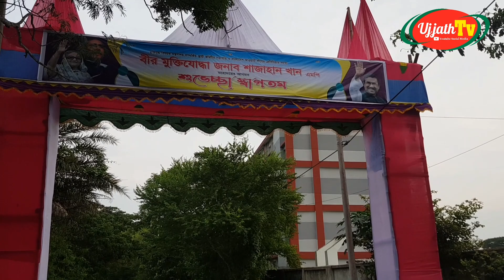শেখ রাসেল কলেজ নতুন ভবন উদ্বোধন প্রস্তুতি চলছে || রাজৈর মাদারীপুর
শেখ রাসেল কলেজ উদ্বোধন প্রস্তুতি চলছে || রাজৈর মাদারীপুর